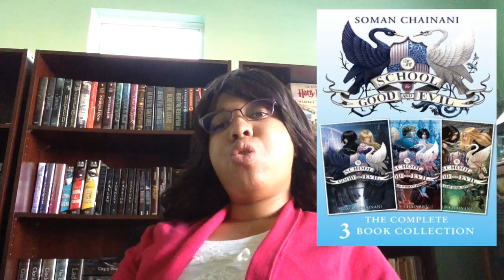Discussion: Fairytale Retellings